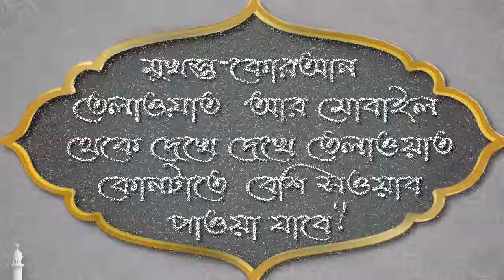মুখস্ত কোরআন তেলাওয়াত আর মোবাইল থেকে দেখে দেখে তেলাওয়াত কোনটাতে বেশি সওয়াব পাওয়া যাবে ᴴᴰ┇শাঈখ সুলা